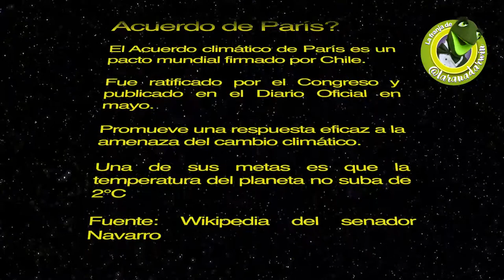La franja de la rana Darwin, hoy "El fail de Ossandón"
Ossandón y el fail por el acuerdo de París